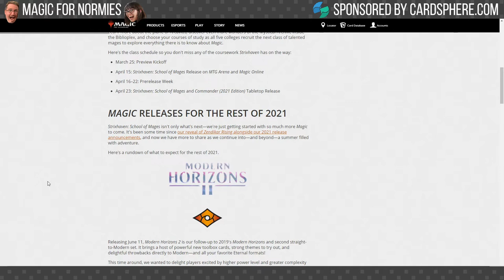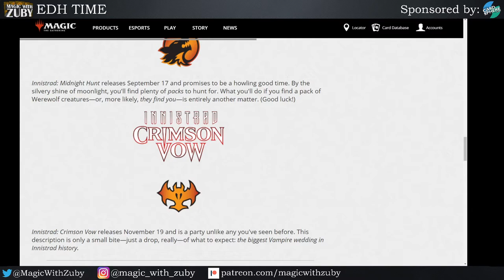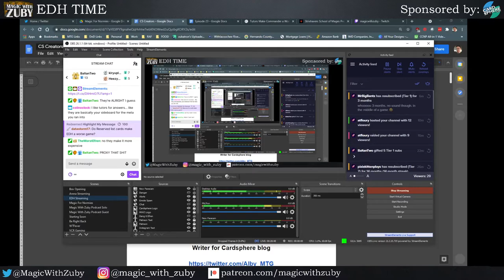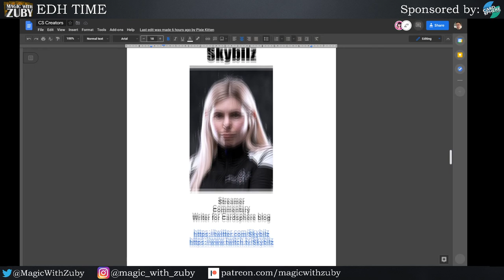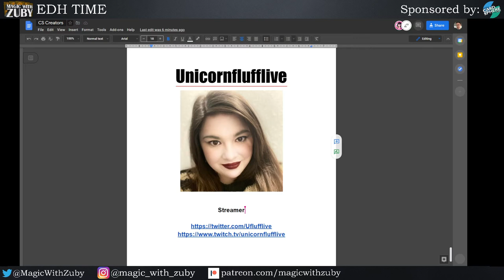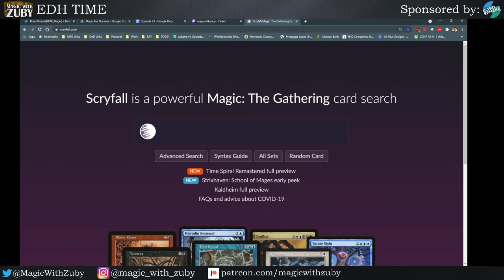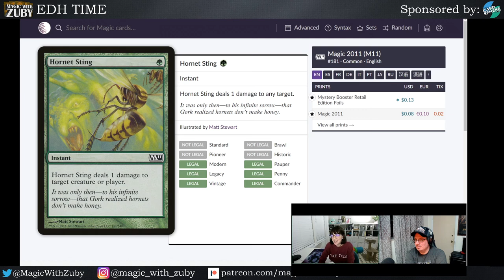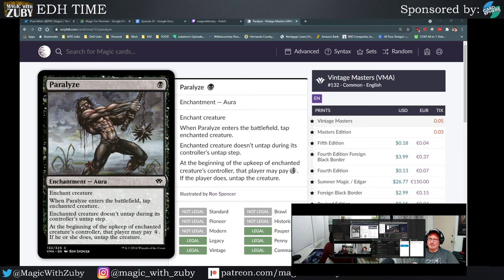Magic for Normies Ep23 | Discussing Strixhaven updates, Tutors in EDH & more! | Magic the Gathering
It's episode 23 of Magic for Normies! This week, we discussed a hot topic in the Magic community: Do Tutors Make Commander a Worse Format? Also, we talked about our EDH deck building progress for Zaxara VS. Stangg. As usual, we had a couple of fun games at the end!

You can also pick up a sweet Magic for Normies playmat on Inked Gaming